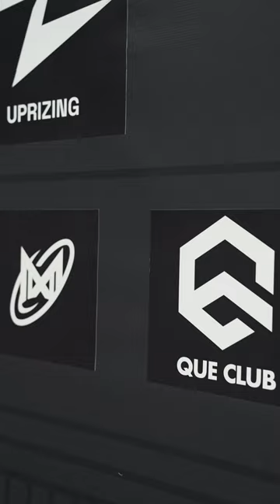BRED ABUDHABI x GALAXYRACER